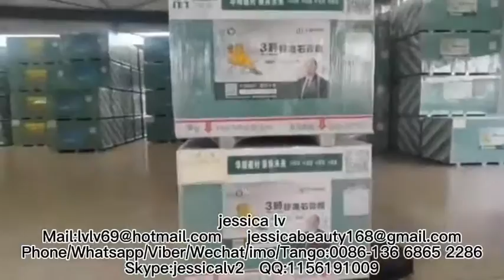paper-faced gypsum board production line gypsum board production machine